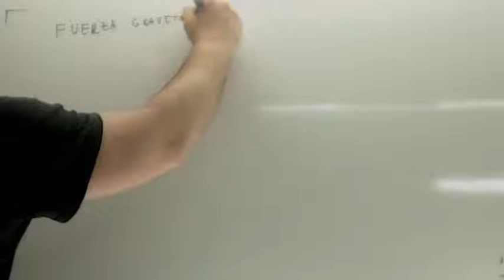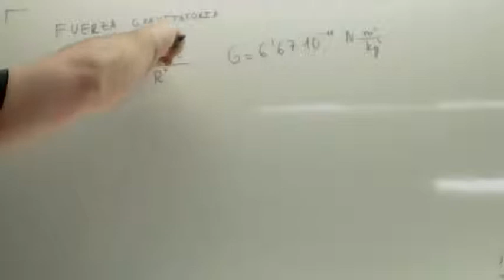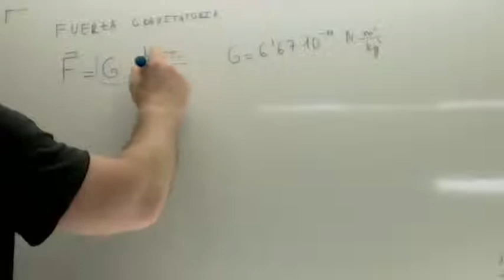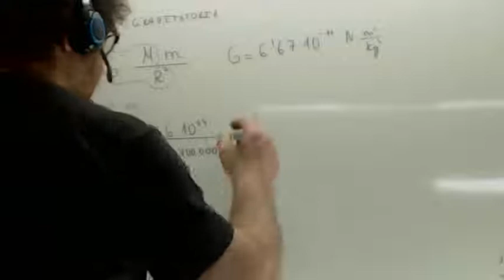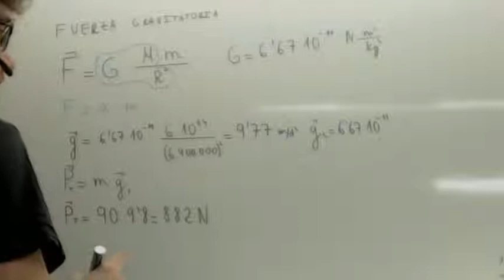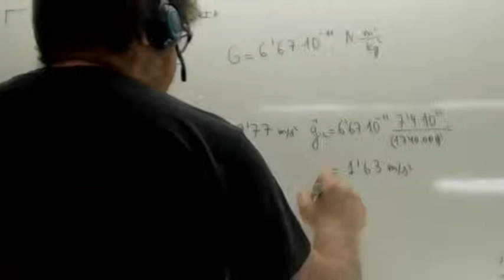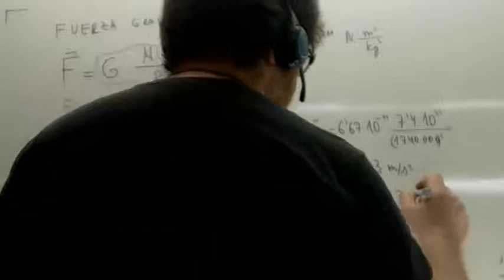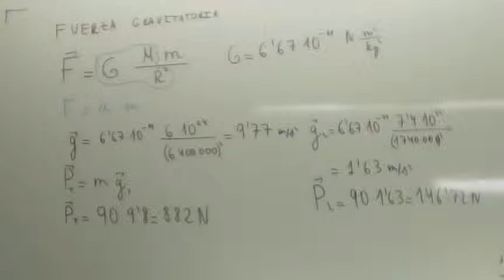Fuerza gravitatoria 02 Usero